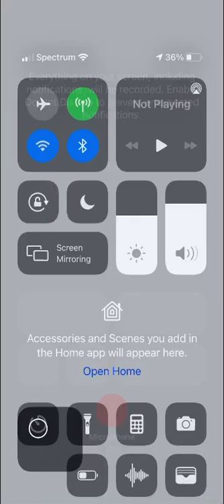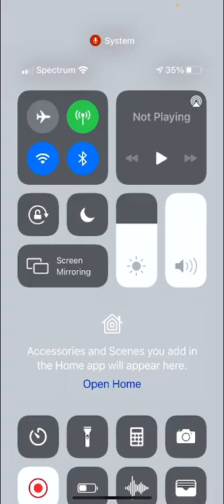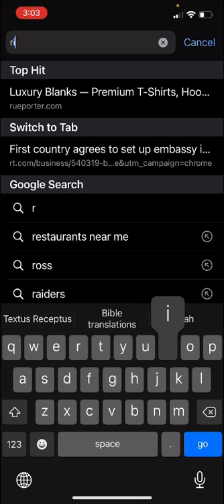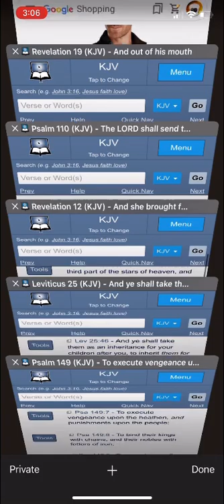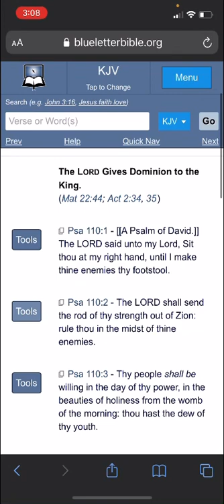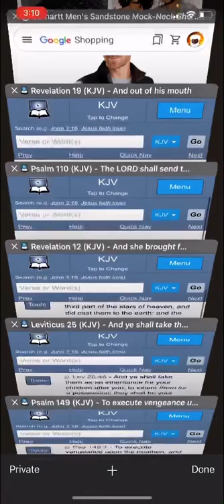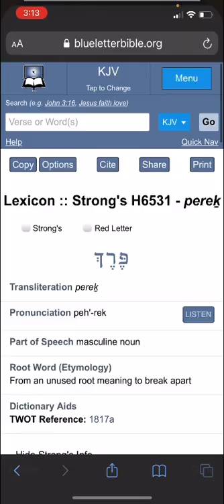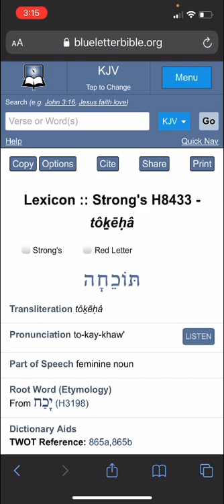Vocab Can’t Avoid This Scripure!